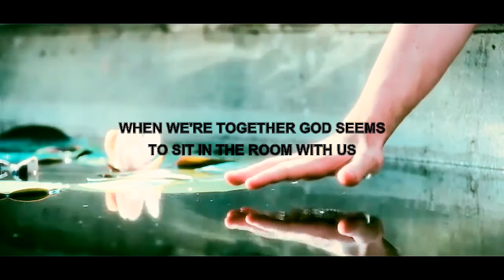IN THIS SHIRT - The Irrepressibles (Lyrics)